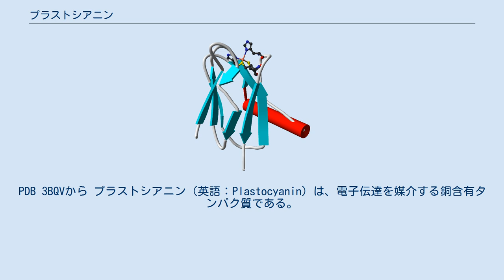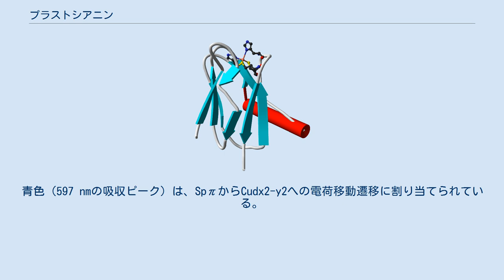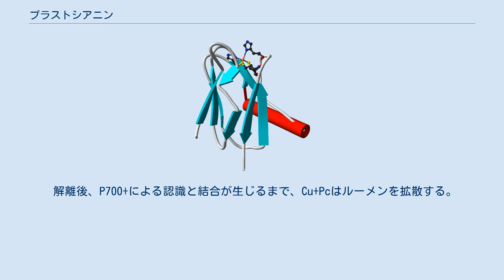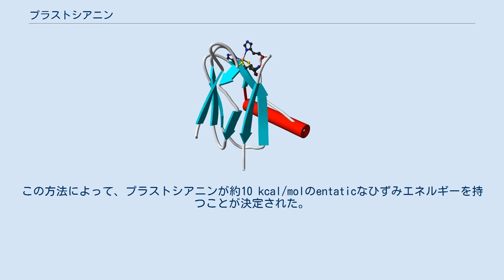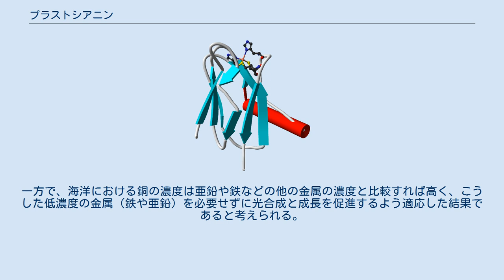プラストシアニン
構造。
PDB 3BQVから プラストシアニン（英語：Plastocyanin）は、電子伝達を媒介する銅含有タンパク質である。
光合成を行う様々な植物で見られる。
このタンパク質は、濃い青色を呈する金属タンパク質のファミリーである、ブルー銅タンパク質の典型例である。
 光合成において、プラストシアニンは光化学系IIのシトクロムb6f複合体のシトクロムfと光化学系IのP700+の間の電子伝達体として機能する。
シトクロムb6f複合体とP700+は、どちらも葉緑体のチラコイド膜のルーメン側に残基が露出している膜結合タンパク質である。
シトクロムfはプラストシアニンへの電子供与体として機能し、P700+は還元型プラストシアニンから電子を受け取る。
 プラストシアニンの銅の結合部位。
4つのアミノ酸が銅に結合している。
 プラストシアニンは、X線結晶構造解析により特徴づけられた最初のブルー銅タンパク質である。
1つの銅中心を含む8本の逆平行βバレルを特徴とする。
 ポプラ、藻類、パセリ、ホウレンソウ、インゲン豆由来のプラストシアニンの構造が結晶構造解析により特徴づけられている。
これらすべての構造で、結合部位は一般的に保存されている。
銅の中心に結合しているのは4つの配位子である（2つのヒスチジン残基（His37とHis87）のイミダゾール基、Cys84のチオレート及びMet92のチオエーテル）。
銅の結合部位の形状は「歪んだ三角錐型」と形容される。
システインの硫黄原子と銅原子間の距離（207pm） はメチオニンの硫黄原子と銅原子間の距離（282 pm）よりもずっと短い。
長いCu-チオエーテル結合はCuII状態を不安定化し、それにより酸化力を高めているように見える。
青色（597 nmの吸収ピーク）は、SpπからCudx2-y2への電荷移動遷移に割り当てられている。
 還元型プラストシアニンでは、His87はプロトン化される。
 銅結合部位近くのタンパク質の分子表面はわずかに異なるが、すべてのプラストシアニンにおいて、銅結合部位に露出するヒスチジンの周囲に疎水性表面が存在している。
植物のプラストシアニンでは、高度に保存されたチロシン83の両側には酸性残基が位置している。
藻類やセリ科の維管束植物のプラストシアニンは似た酸性残基を含むが、残基57及び58がないため植物のプラストシアニンのものとは形状が異なる。
シアノバクテリアにおいては、表面の荷電残基の分布は真核生物のプラストシアニンとは異なり、細菌種間の多様性が大きい。
多くのシアノバクテリアのプラストシアニンは107個のアミノ酸からなる。
酸性のパッチは細菌では保存されていないが疎水性のパッチは常に存在している。
これらの疎水性および酸性のパッチは電子伝達に関わる他のタンパク質の認識/結合部位であると考えられている。
 プラストシアニン(Cu2+Pc)は、次の反応でシトクロムfにより還元される（電子が与えられる）。
 解離後、P700+による認識と結合が生じるまで、Cu+Pcはルーメンを拡散する。
P700+と結合すると、P700+は次の反応でCu+Pcを酸化する。
 酸化還元電位は約370 mVであり、等電点のpHは約4である。
 触媒の機能は電子伝達反応（酸化還元反応）の速度を上げることである。
プラストシアニンは酵素のように電子伝達に必要な遷移エネルギーを減少させたりはしないと考えられている。
プラストシアニンは反応物のエネルギーを増加させ、酸化還元反応が起こるのに必要なエネルギー量を減少させるentatic stateという原理に基づいて機能する。
プラストシアニンの機能を言い換えると、小さな再配置エネルギーを提供することで電子伝達反応を促進する（このエネルギーは約16-28 kcal/molと測定されている）。
 プラストシアニンの酸化還元反応の特性を研究するためには、量子力学/分子力学(QM/MM)分子動力学シミュレーションなどの方法がある。
この方法によって、プラストシアニンが約10 kcal/molのentaticなひずみエネルギーを持つことが決定された。
 プラストシアニンは通常、クロロフィルbを含む生物やシアノバクテリア、クロロフィルcを含む藻類で見られる。
海洋環境で見られる珪藻 Thalassiosira oceanica でも見られる。
海水に溶けている銅の濃度は通常低い（0.4 – 50 nMの間）ため、これらの生物がプラストシアニンを持っている...